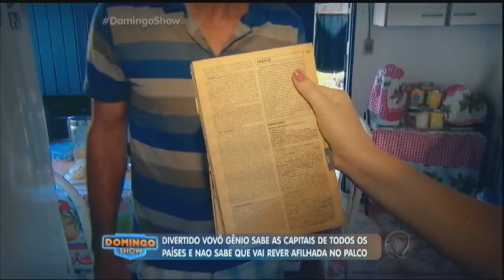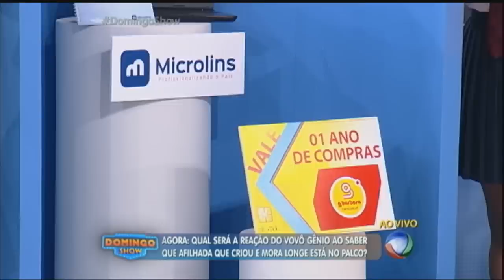Vovô Atlas: homem que sabe as capitais do mundo encara desafio por prêmios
Chico é vendedor de cocadas e também é conhecido por saber as capitais de todos os países do mundo. O Vovô Atlas mostrou sua habilidade na cozinha e nos estudos, e foi parar no Domingo Show.